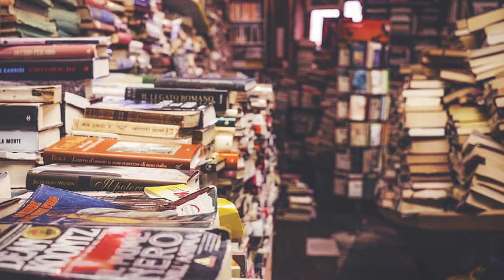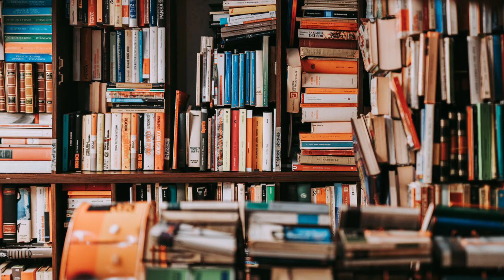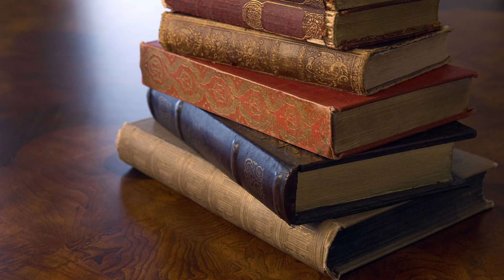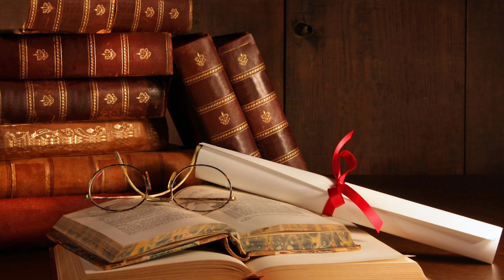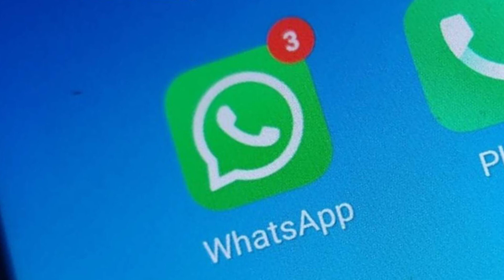Book shop business ideas | how to start stationary business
Sardar Ibrahim youtube Channel is an online universtiy where you can get the knowledge about business.

Sardar Ibrahim youtube channel is a free business school where you can learn about new business odeas and business trends and about business sollutions...

To start your business without any investment watch these videos

Book shop business ideas
Book store business plan
book selling business
small business ideas in pakistan
second hand book store
how to start stationary business
Bookshop business in pakistan
Bookshop and stationery business
Book center business
book center business
how to start business in pakistan
bookstores
bookshops